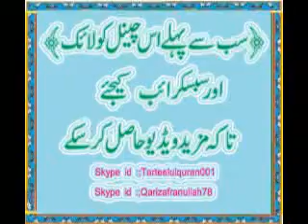{18}المختصرالمعانی قاضی حمیداللہ صاحب سبق نمبرmukhtasar ul maani urdu learning